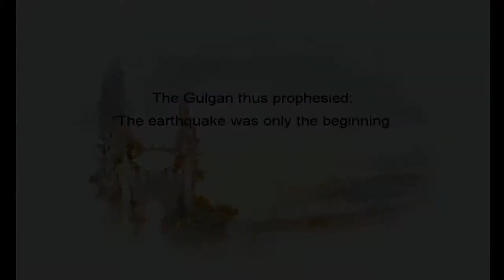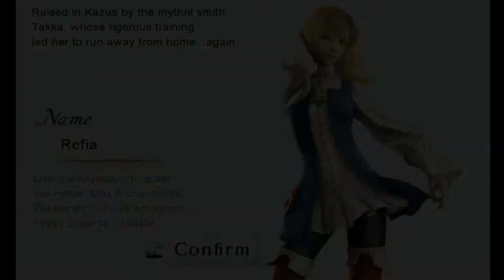Whatever's Clever: Final Fantasy III part 3 (close calls all around)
This game is a bit hard... then its not... then it is again.